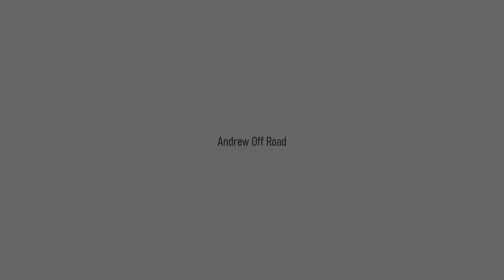2021 Toyota Trail Hunter - New Bronco Rival? FJ Cruiser OffRoad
2021 Toyota Trail Hunter - New Bronco Rival? FJ Cruiser OffRoad

There are no other details available about the Toyota Trailhunter, but the trademark filing is "intended to cover the category of automobiles and structural parts thereof." Toyota knows there is a market for dedicated body-on-frame off-roaders, as evidenced by the high prices commanded by old FJ Cruisers. The company is currently developing a new TNGA-F architecture that will underpin the next-generation Tacoma, Tundra, Sequoia, and 4Runner. Still, Toyota has been coy on the return of a retro-themed model like the FJ.